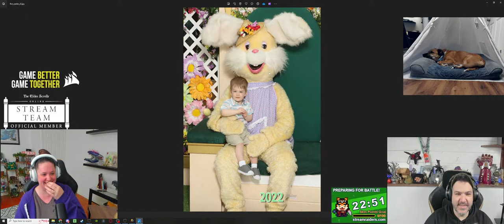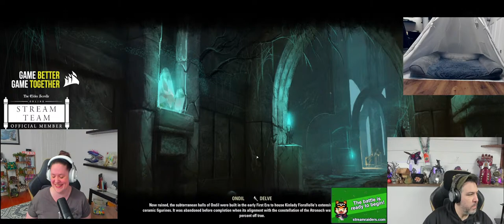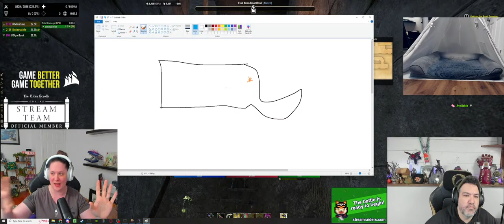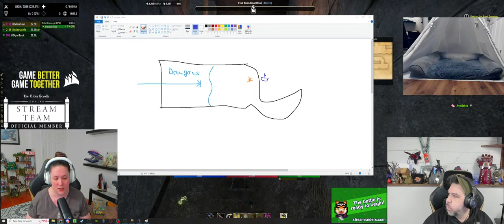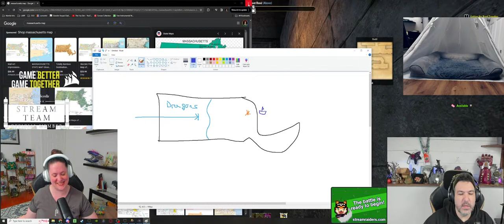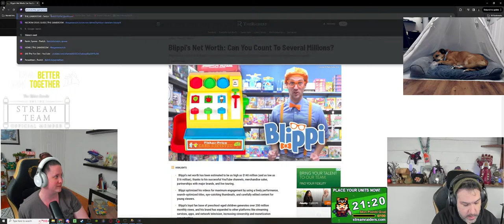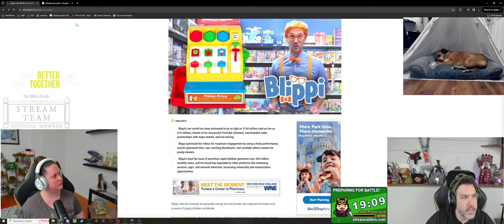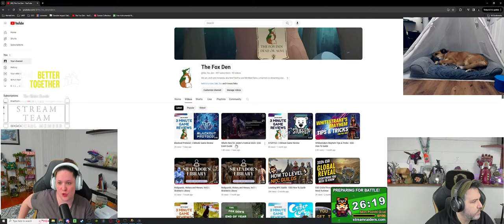Laughs in ESO's Jester festival